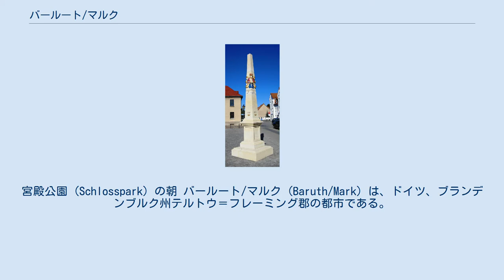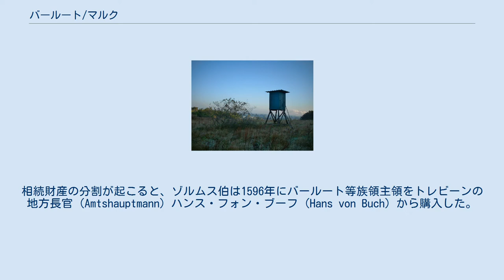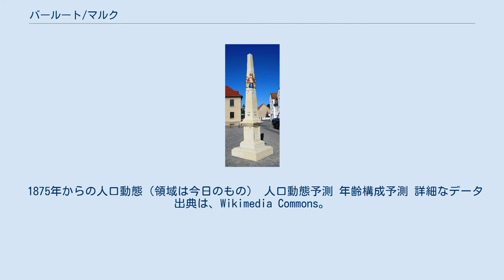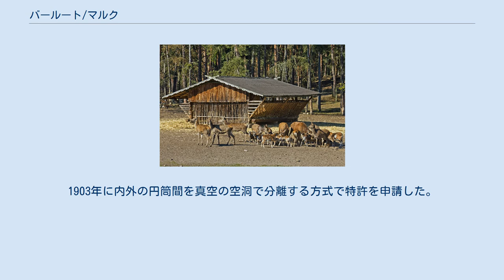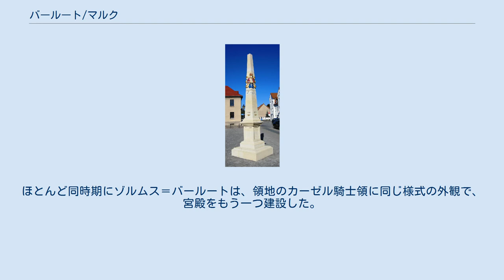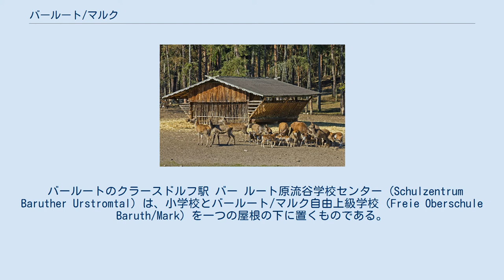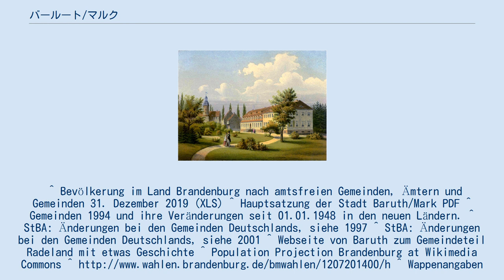バールート/マルク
宮殿公園 (Schlosspark) の朝 バールート/マルク (Baruth/Mark) は、ドイツ、ブランデンブルク州テルトウ＝フレーミング郡の都市である。
 バールート/マルクは、ニーデラー・フレーミングとバールート原流谷にかかっている。
この原流谷はシュプレーヴァルトに直接に接し、ベルリンの南部境界線から約40 km離れた連邦道路96号線と連邦道路115号線の交差点付近にある。
 フラウエンベルクの朝 バールート/マルクは以下の自治体と隣接している（北から時計回り）。
アム・メレンゼー、ツォッセン、トイピッツ、ハルベ、リーツノイエンドルフ＝シュターコウ、ゴルセン、シュタインライヒ、ダーメ/マルク、ニーデラー・フレーミング、ヌーテ＝ウーアシュトロームスタールである。
 都市には以下の地区がある。
 1860年頃のバールート宮殿、アレクサンダー・ドゥンカーのコレクション バールート/マルクは1234年にはじめて記録に登場し、当初はザクセン公のエルネスティン家の領地であった。
その後は、ザクセン選帝侯モーリッツのもと、アルベルティン家の手に渡った。
1537年ゾルムス家がゾンネヴァルデ所領（ニーダーラウジッツ）とポーホ（ビッターフェルト近郊）を購入した。
相続財産の分割が起こると、ゾルムス伯は1596年にバールート等族領主領をトレビーンの地方長官 (Amtshauptmann) ハンス・フォン・ブーフ (Hans von Buch) から購入した。
ブーフは同地をシュリーベン家から譲り受けていた。
1596年バールートは、帝国伯オットー・ツー・ゾルムス＝ゾンネヴァルデ (Otto zu Solms-Sonnewalde) の手に渡り、1615年には別個のゾルムス＝バールート伯領となった。
1616年以来、バールート/マルクはマクデブルク都市権を保有している。
1815年のウィーン会議の決定によってプロイセン王国領となる。
その後1815年から1946年まで、プロイセンのブランデンブルク州ルッケンヴァルデ郡に属した。
 1716年にはガラス職人の集落としてグラースヒュッテ（「ガラス工場」）が設立され、現在も当時の姿をとどめている。
1983年以降、グラースヒュッテ地区全体が文化財保護のもとに置かれ、伝統が生き続けている。
バールート近郊のグラースヒュッテは、ドーブリルク修道院（ドーバールーク）の1234年の記録文書にその名が記されている。
 クライン・ツィーシュト地区は1974年4月1日に編入された。
1997年12月31日には4自治体が、2001年12月31日はさらに5自治体が編入された。
 1875年からの人口動態（領域は今日のもの） 人口動態予測 年齢構成予測 詳細なデータ出典は、Wikimedia Commons。
 バールートの市議会は全16議席から成り、配分は以下の通り。
 （2014年ブランデンブルク州地方選挙結果） 2002年6月16日、LOB（Listenvereinigung Ortsteile Baruth,「バールート地区名簿連合」）所属のペーター・イルク (Peter Ilk) が決選投票で60％以上を得票し市長に選出された。
2010年5月30日には、対立候補がいない選挙となり、得票率94％で再選された。
任期は8年である。
投票率は39.0％であった。
 紋章は2001年12月19日に承認された。
 紋章記述：銀の左斜めの桁によって緑と赤に分けられる。
上部には金色の教会があり、塔が2つ、屋根は尖り、門と2つずつある窓は黒である。
下部は金のガラス容器である。
左桁は12の黒いモミがつく。
 バールート/マルクの建築記念物とバールート/マルクの土地記念物にはブランデンブルク州記念物一覧に記載の文化記念物が掲載されている。
 バールートのグラースヒュッテ（ガラス工場）地区にあるガラス工場の建物 1716年、バールート原流谷にある森で覆われた砂丘、クラースドルフ、フリードリヒスホーフ、ドルンスヴァルデの間の地に、ガラス工場とガラス職人のための集落が建設された。
今日ではバールートの一部となっている。
ガラス工場では19世紀にはとりわけ白色のランプシェードが生産されていた。
第1回パリ万国博覧会に出品され、光の拡散の均一さで注目を集めた。
 ガラス製造は1980年に停止された。
今日、グラースヒュッテ（ガラス工場）地区は、文化財保護のもとに置かれた集落である。
30もの建物があり、実感あふれる博物館村となっ...